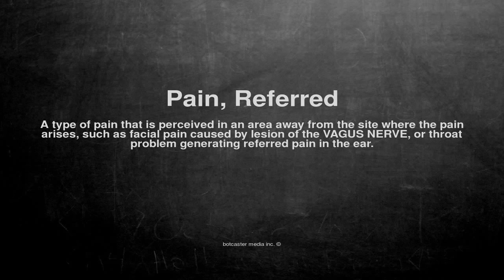Medical vocabulary: What does Pain, Referred mean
What does Pain, Referred mean in English?